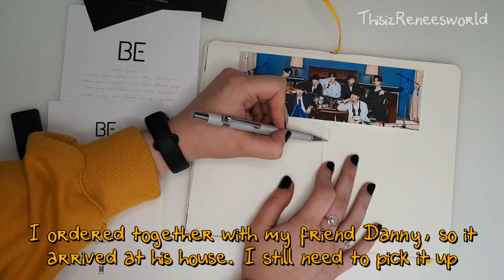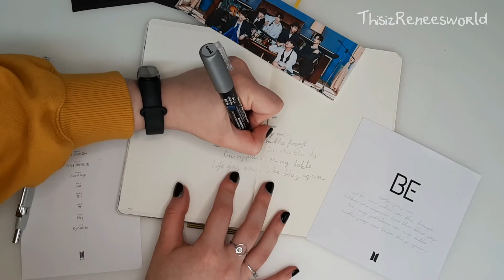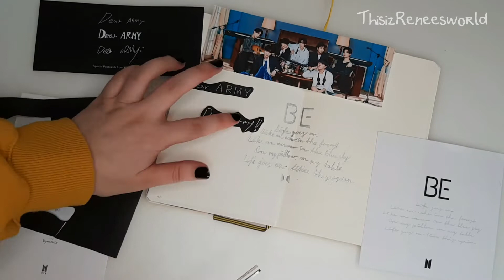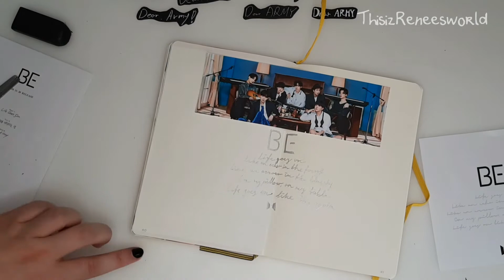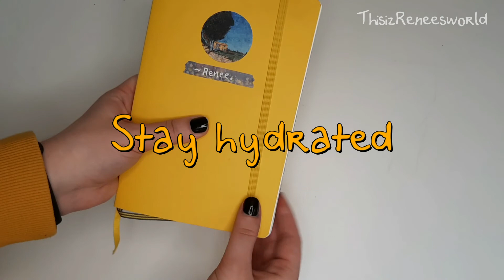K-pop Journal with me #8 | BTS - BE My favorite lyrics | ThisizReneesworld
What are your favorite lyrics from BTS' new album 'BE'?

Leuchtturm1917 softcover journal B6+ (19x12,5cm) Lemon
Posca pen extra fine silver
Tesa correction tape roller
Pritt Glue stick
Pilot G-2 07 gelpen in black
Kamoi Paper Masking tape